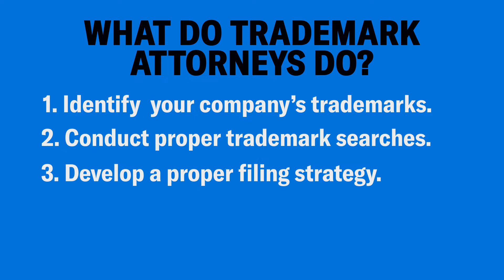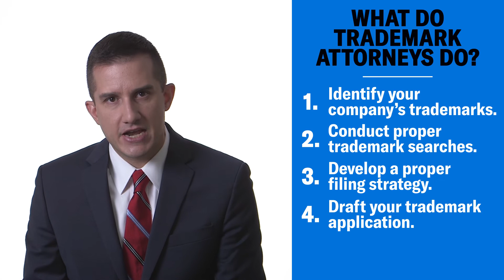What Do Trademark Attorneys Do?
What do trademarks attorneys do to benefit your business and trademark application process?

In today's world, you have a lot of internet-based companies that claim they can file your trademark for $69, so why should you hire a trademark attorney?

Here are five things a trademark attorney does to add value throughout your application process.

1. Trademark attorneys identify your company’s trademarks.
2. Trademark attorneys conduct proper trademark searches.
3. Trademark attorneys develop a proper filing strategy.
4. Trademark attorneys draft your trademark application.
5. Trademark attorneys respond to Office Actions and refusals.